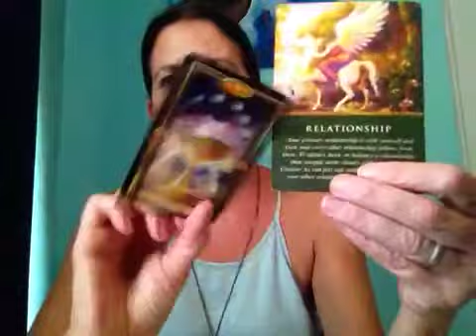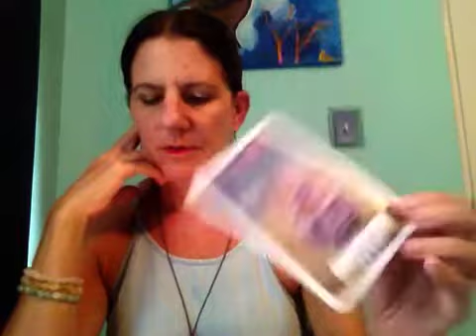TAURUS - Weekly Reading June 11-17 2018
New commitment in an existing relationship .
For a private reading go to the lighthouse medium.com